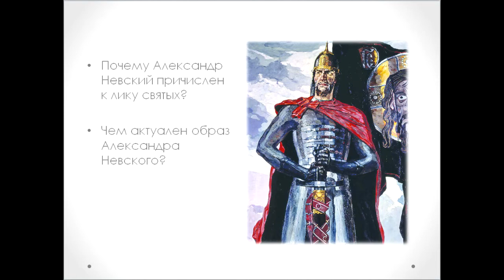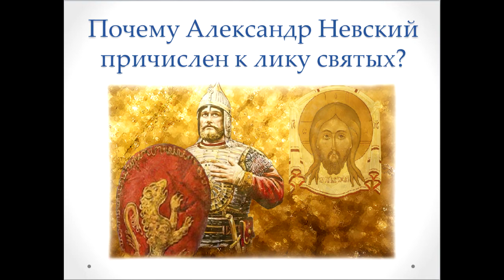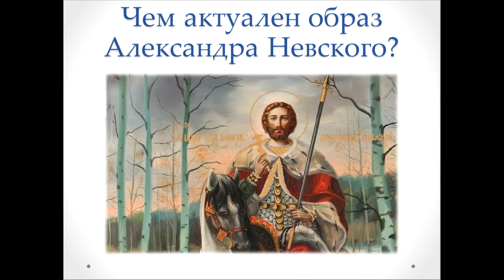«О вере, жизни и подвиге Александра Невского»